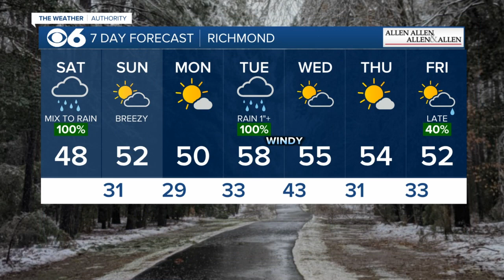Saturday storm details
Warmer temps will gradually push northwestward during the day, ending the ice threat.